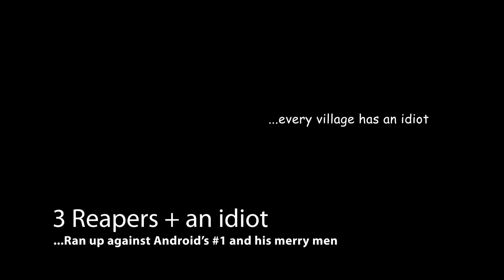3 Reapers plus an Idiot Battle Against Android's #1!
Games recorded on November 24, 2023.  Now that my win-streak run is officially over, I have decided to rebrand myself as a "designated pinata".  Found a great group of guys in Reapers Wrath to run squads with.  I now get to sit back and ride their coattails.  :D

On this night, we came across Android's current #1 player in Legend League:  "Hi :)", and his band of merry men (JustLetItHappen + Forrest Gump YT).  Unfortunately, my mic (which isn't very reliable) decided to crap out for this recording, so no live commentary was captured.  But I think the game speaks for itself.